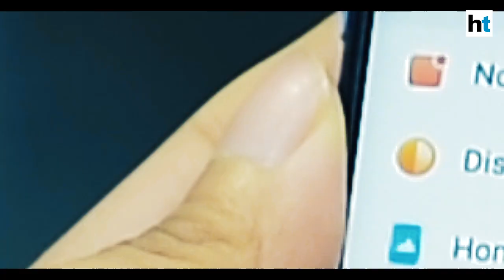Realme 2 Pro: Unboxing, specifications, features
Realme on Thursday launched two new smartphones in India, Realme 2 Pro. The smartphone features a new waterdrop notch, and a plain glass finish as compared to the Realme 2. It runs on Qualcomm Snapdragon 660 processor, and runs on Android Oreo based ColorOS.

Realme 2 Pro with 4GB RAM plus 64GB and 128GB storage options is priced at Rs 13,990 and Rs 15,990 respectively. There’s a high-end model with 8GB RAM and 128GB storage which will retail at Rs 17,990.